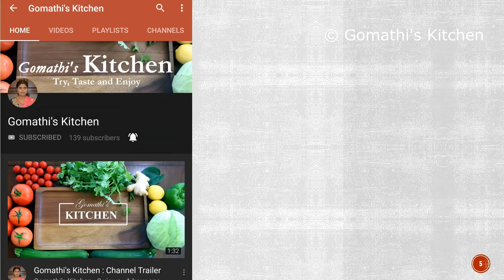poricha kulambu in tamil / Murungakka Poricha kulambu in tamil / Kulambu varieties in tamil